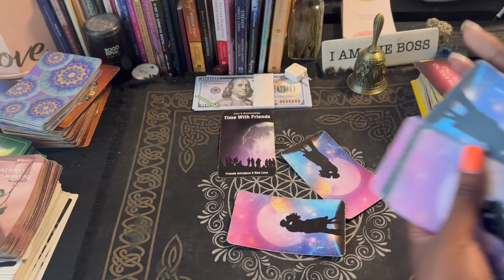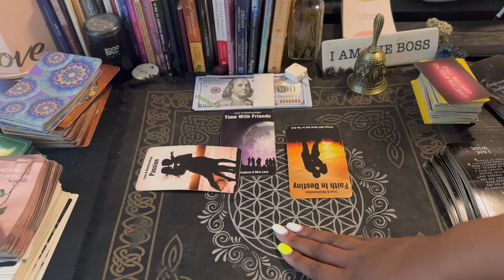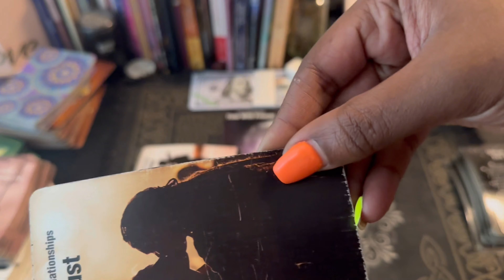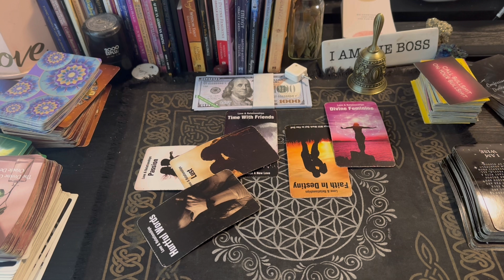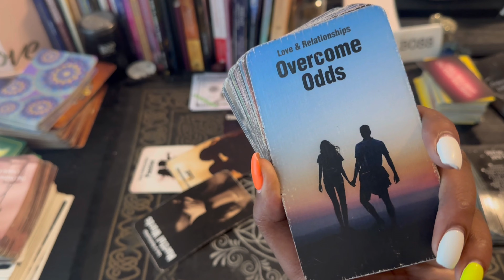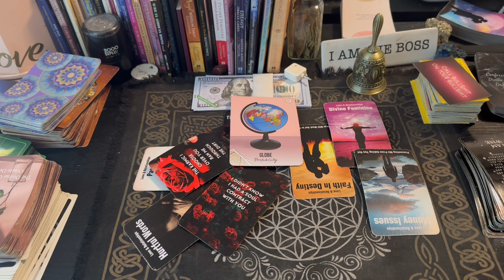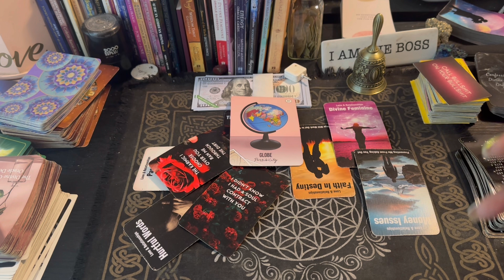Scorpio ♏️ ￼ step out with your friends someone will be there for you ￼💕have fun 🤩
💰GIVE ME SO LUV:
$livlife